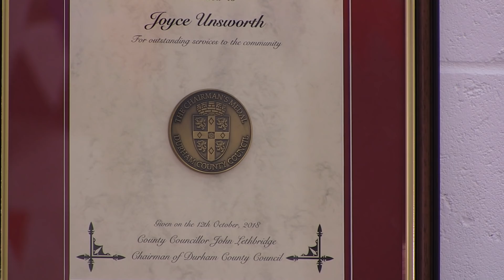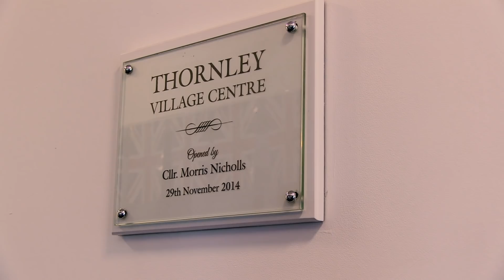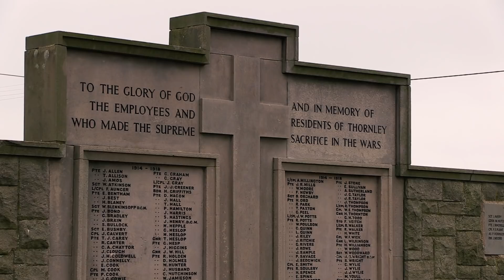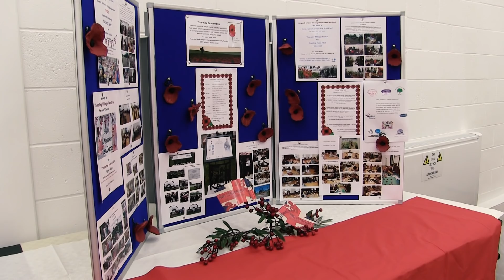THORNLEY COUNTY DURHAM - AN AUTUMN UPDATE (2018)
The leaves are falling and the nights drawing in. This is what's been happening in Thornley, County Durham!

This is the second of our seasonal updates.

Produced by Lonely Tower Film & Media for Thornley Parish Council